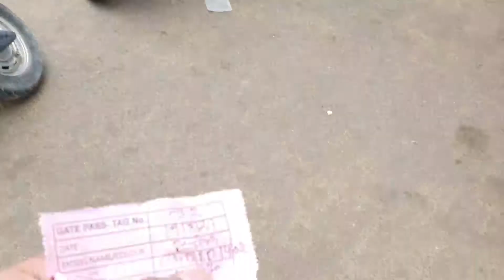Chandigarh motor market sector 40 sector 38 | Honda Activa problem solve | Vlog | special kulche